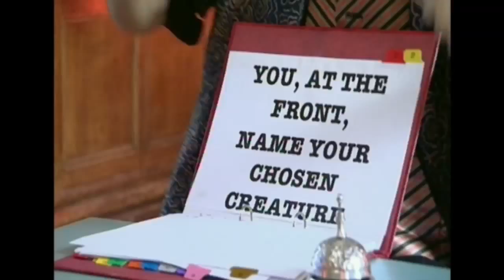Max Somerset the Unusualist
The Maddest Mystifier of them all, the Salvador Dali of Magic is condensed and squeezed into six minutes of unusual footage from various broadcasts on British TV.